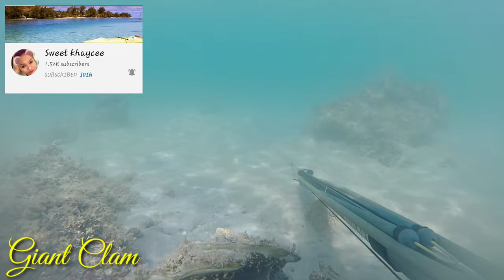Spearfishing: Unicornfish + Golden Trevally unlocked | Video made GoPro Hero3+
Another spearfishing adventure catch assorted fish for food.